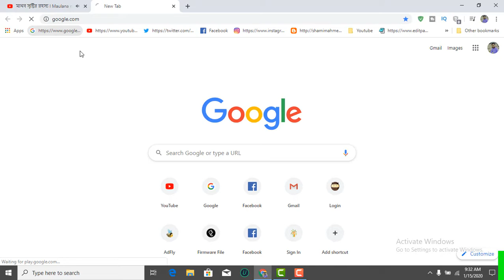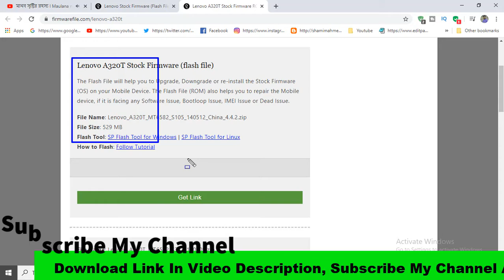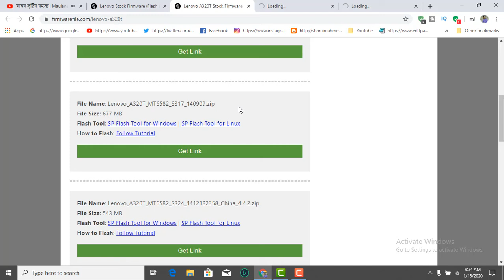How To Download Lenovo A320T Firmware ( Flash File )